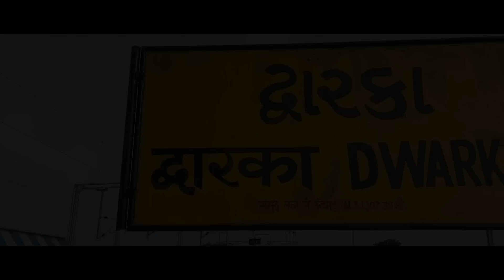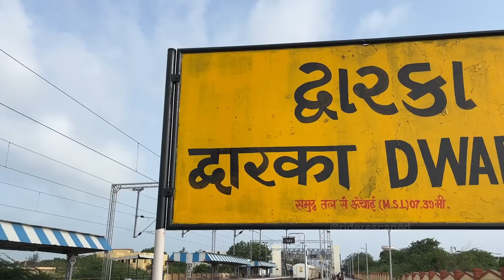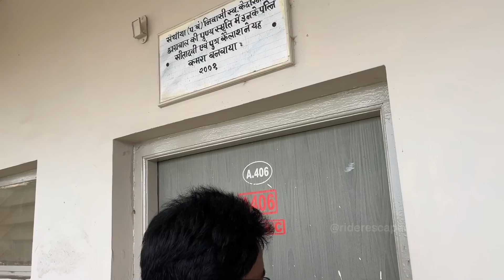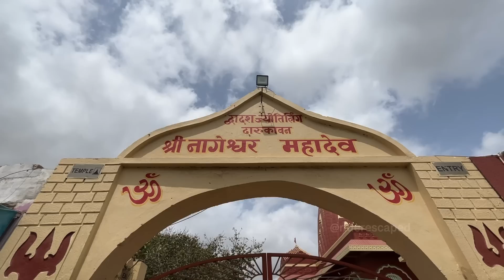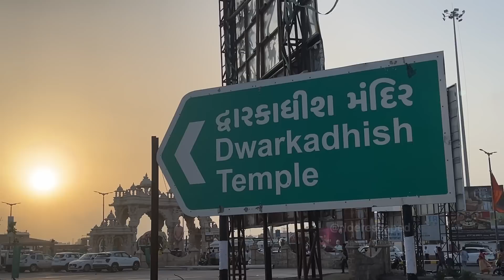একবেলার দ্বারকা ভ্রমণ | Nageshwar | Dwarkadhish Temple | Bharat Gaurav Jyotirlinga Yatra | Day 7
In this video, We will explore Nageshwar Jyotirlinga & Dwarkadhish Temple which is located in Dwarka, Gujarat. Also, we visited many local sightseeing points including Rukmini Temple, Gopi Talav, Bhadkeshwar Mahadev Temple, etc.. All details related to Nageshwar Jyotirlinga & Dwarkadhish temple like timing, pricing, tips, etc are covered in this video.  Lastly, I spoke about the worst experience of this tour at the end.

👉 Dwarkadhish Temple Timing -

◾️ 6.30 - Mangla Arti
◾️ 7.00 to 8.00 - Mangla Darshan
◾️ 8.00 to 9.00 - Abhishek Pooja [Snan Vidhi]: Darshan Closed
◾️ 9.00 to 9.30 - Shringar Darshan
◾️ 9.30 to 9.45 - Snanbhog: Darshan Closed
◾️ 9.45 to 10.15 - Shringar Darshan
◾️ 10.15 to 10.30 - Shringarbhog: Darshan Closed
◾️ 10.30 to 10.45 - Shringar Arti
◾️ 11.05 to 11.20 - Gwal Bhog: Darshan Closed
◾️ 11.20 to 12.00 - Darshan
◾️ 12.00 to 12.20 - Rajbhog: Darshan Closed
◾️ 12.20 to 12.30 - Darshan
◾️ 13.00 - Anosar, Darshan Closed
◾️ 5.00 Uthappan - First Darshan
◾️ 5.30 to 5.45 - Uthappan Bhog: Darshan Closed
◾️ 5.45 to 7.15 - Darshan
◾️ 7.15 to 7.30 - Sandhya Bhog: Darshan Closed
◾️ 7.30 to 7.45 - Sandhya Arti
◾️ 8.00 to 8.10 - Shayanbhog: Darshan Closed
◾️ 8.10 to 8.30 - Darshan
◾️ 8.30 to 8.35 - Shayan Arti
◾️ 8.35 to 9.00 - Darshan
◾️ 9.00 to 9.20 - Bantabhog and Shayan: Darshan Closed
◾️ 9.20 to 9.30 - Darshan
◾️ 9.30 - Darshan Mandir Closed

👉 Car Fare for Local Sightseeing - Rs. 1600 (up to 10 People)

👉 Nearby Sightseeing Points -

◾️ Nageshwar Temple
◾️ Gopi Talav
◾️ Rukmini Temple
◾️ Byet Dwarka
◾️ Bhadkeshwar Mahadev Temple
◾️ Light House
◾️ Sunset Point
◾️ Dwarkadhish Temple

👉 Tour Details

◾️ Tour name - Bharat Gaurav Jyotirlinga Yatra Special Train
◾️ Duration - 11 Nights/12 Days
◾️ Tour Date - 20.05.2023 to 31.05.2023
◾️ Tour/Train Itinerary - Kolkata → Ujjain → Statue of Unity → Somnath Jyotirlinga → Dwarka → Shirdi → Trimbakeshwar → Kolkata
◾️ Facilities - CCTV, Doctor, Electrician, Coach In-Charge, Tour Manager etc.

◾️ Apple iPhone 11 128GB
◾️ Apple 3.5mm to Lightning Adapter (Original)
◾️ Apple 20W Fast Charger for iPhone
◾️ Mobile Tripod
◾️ Mobile Holder
◾️ Wireless Earphone I use (boAt Airdopes 441)
◾️ GoPro Hero 8 Black
◾️ GoPro Mic Adapter
◾️ GoPro Vlogging Case
◾️ Samsung EVO Plus 64GB microSDXC UHS-I for GoPro
◾️ Realme 20000 mAh power Bank
◾️ WD 2TB My Passport External Hard Drive

👉 Popular Tour Guide Video

riderescaped
kolkata
bengali vlogs
travel vlogs
vlogs
rider escaped